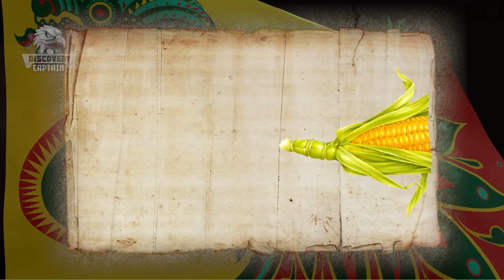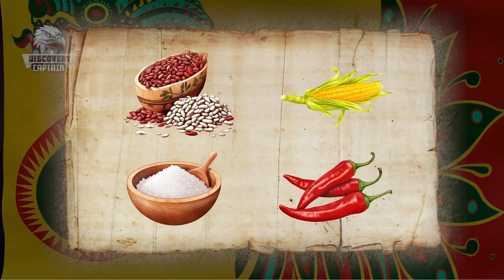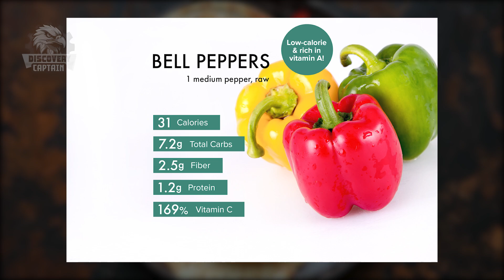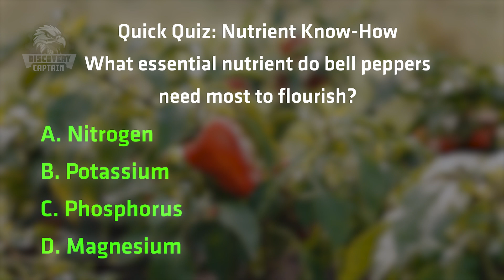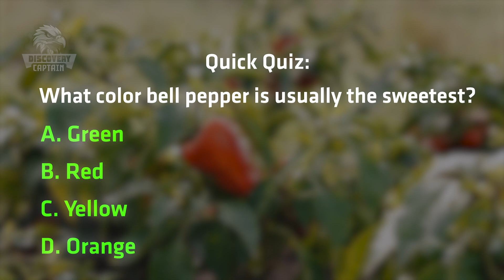How MILLIONS of Colorful Bell Peppers Are Grown And Sorted Every Day | Captain Discovery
Ever wonder how millions of colorful bell peppers are grown and sorted every day? Watch this video to see the fascinating process in action! From planting and harvesting to sorting and packaging, you'll learn all about the journey of these vibrant veggies.

🎯 Key Moments
00:00 INTRO
01:40 History of Colorful Bell Peppers
03:26 Production Process
04:35 Step 1: Growing
06:10 Quick Quiz
06:35 Step 2: Harvesting
07:38 Step 3: Sorting
09:54 Quick Quiz
10:18 Step 4: Cleaning
10:44 Step 5: Packing
11:38 Environmental Protection Issues
12:15 CONCLUSION

You can support the companies featured in this episode:
DE BLASI Maquinaria Agroindustrial

RGDMAPE S.L.

Burg Machine:
burg-machinefabriek.nl

Vision + Robotics:
visionrobotics.eu